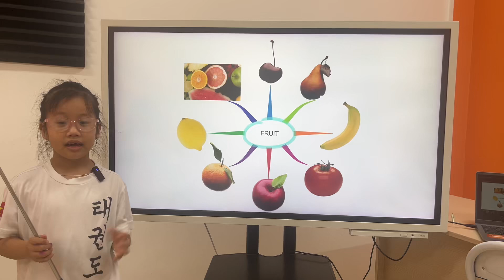Nhã Thư EOW1B/E